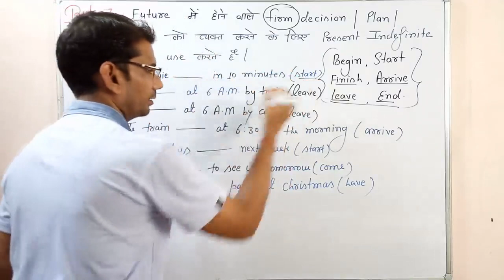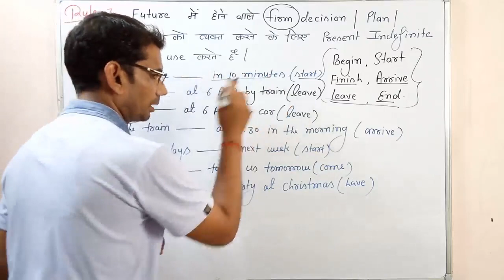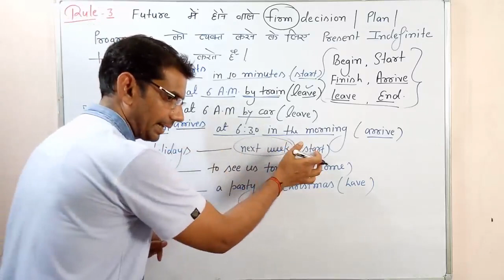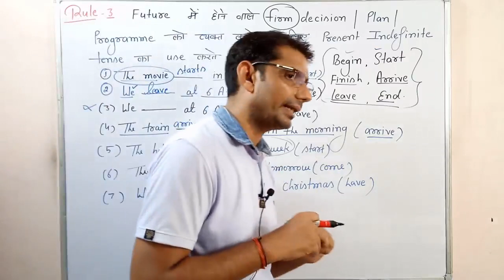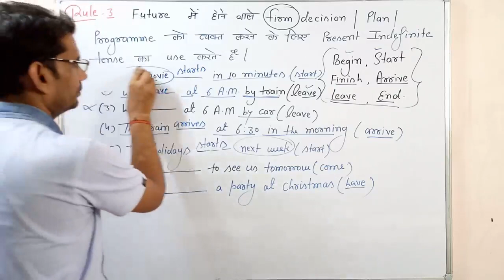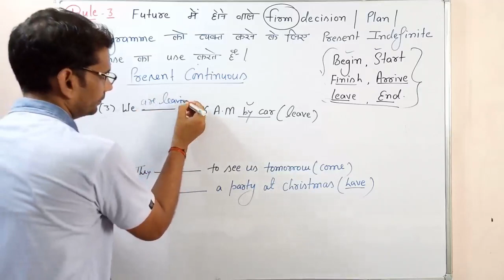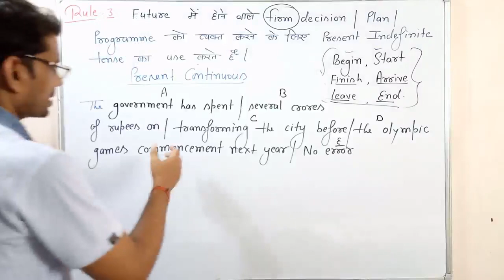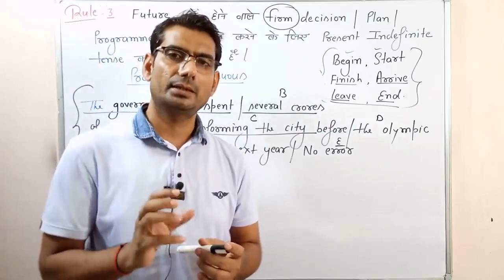Exercise/Simple Present Tense/Basic+ Exam Oriented/SSC CGL/CHSL/CPO/BANK/UPSC part 5 by gp dixit